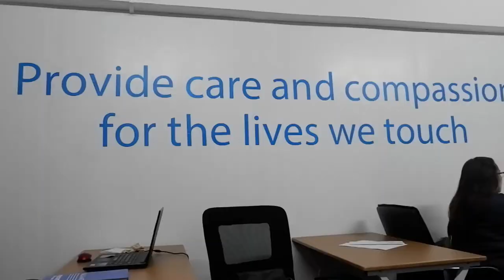Daily Vlogs #1: Normal Day at Work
I'm planning to be more active in YouTube. HAHAHA!